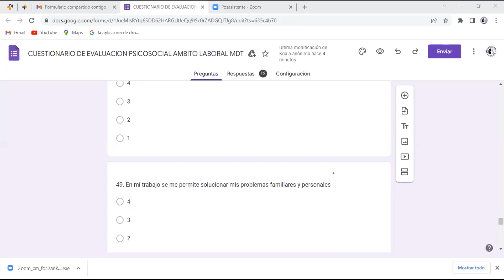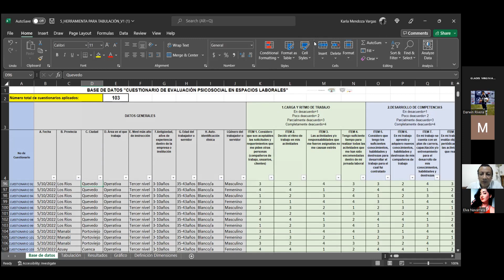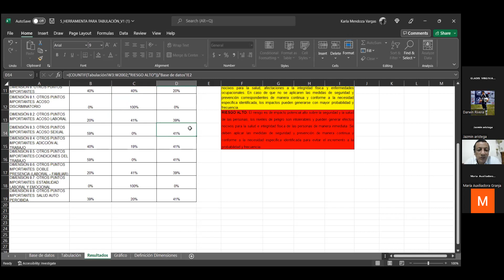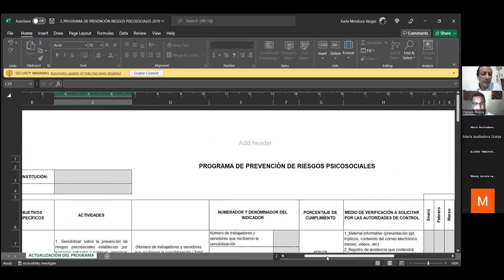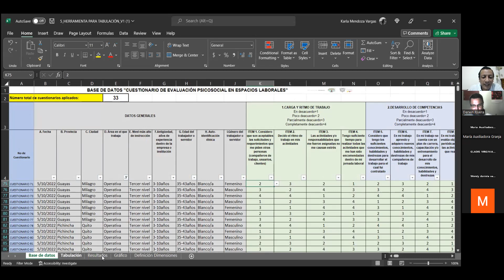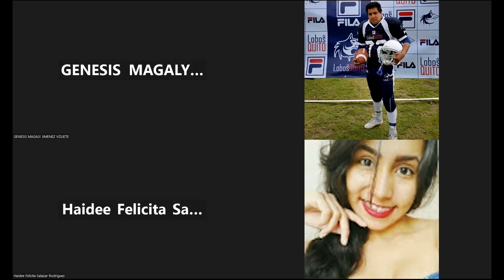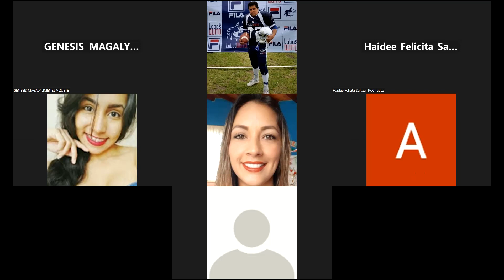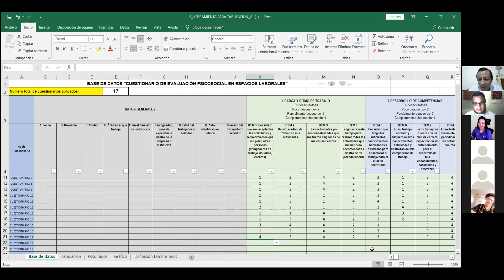Enseñanza y aplicación del instrumento de evaluación de riesgos psicosociales en el ámbito laboral 2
- Movimiento facilitador CEO (UNEMI)
- Capacitación impartida por el expositor Ps. Sonia Vargas  y Ing. Daniel Izquierdo
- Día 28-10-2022